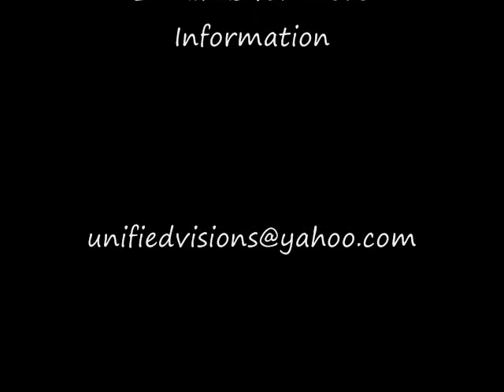Global Mobile 1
Global Mobile1, Buzzirk  Mobile #1,Global Verge ,
This unbelievable... cell phone, home phone, internet, tv
and radio are

ALL MERGED INTO ONE !!

PROFIT NOW BY OFFERING THIS UNLIMITED GLOBAL
WIRELESS PRODUCT TO THE MASSES!!

Distribution Centers Only $39.00
Have I got your attention yet? Position yourself in front
of the Next  Generation Of Mobile Communications
Technology Wave  AND PROFIT HUGE! Or if you just
want the product that's fine too!

HERE ARE A FEW OF THE MOST EXCITING HIGHLIGHTS.

Includes Unlimited Long Distance  Voice  Text
Email  Internet!
No Contracts

Say Goodbye to All Network Fees AND Taxes

High Speed Internet Access

Inclusive Prepaid Flat Fee Plans:

- Domestic US Continental Plan for $79.95
- International Plans to Selected Countries for $89.95
The product is backed by a multi-billion dollar global telecom giant!

Take a moment to fully understand what an incredible
opportunity we have here and how you and your family
can secure your financial future!!

CALL ME IMMEDIATELY to lock in your position for only $39.95
in our 3x9 forced matrix and begin making money right away!

This pay plan allows the average associate to benefit from the
talents of others. Our team of industry experts are working hard
to fill this matrix!
Join us and you could become the recipient of residual income
as new eAssociates are generated into the business by their
business, you can receive the commissions from your efforts
and theirs throughout the matrix!

  Timing is everything! This is a fast moving train you could
become a success story that Buzzirk will bring to millions and
millions world wide!!There are hundreds of people signing up
every hour on this. The longer you wait, the smaller the window
of opportunity gets!